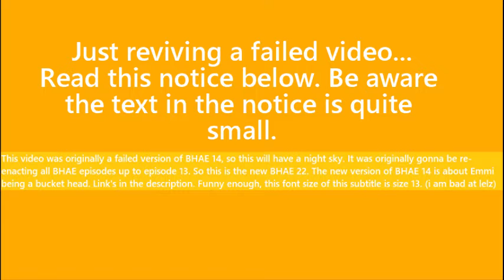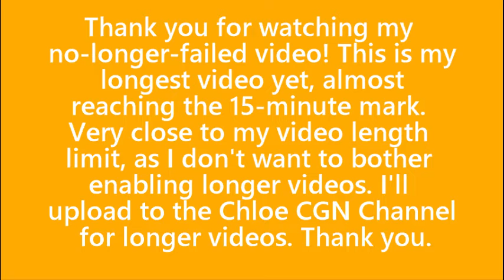Bucket Heads Attack Emmimappington S1E22: The Great Re-Enacting of BHAE 1-13 - Chloekaban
Video #93 - Bucket Heads Attack Emmimappington S1E22: The Great Re-Enacting of BHAE 1-13

My project originally intended to be for 26 October 2019, which had failed at the time, has now successfully been released as BHAE22! This is the 22nd version of Bucket Heads Attack Emmimappington! Thank you, and have a nice day.